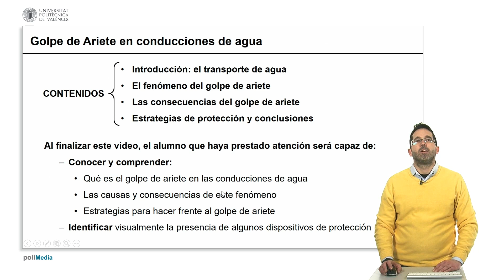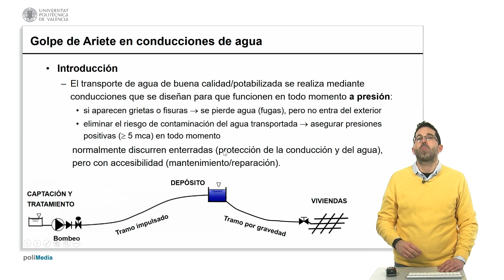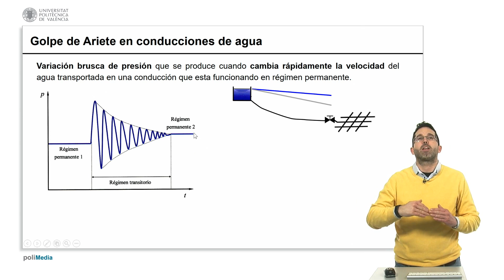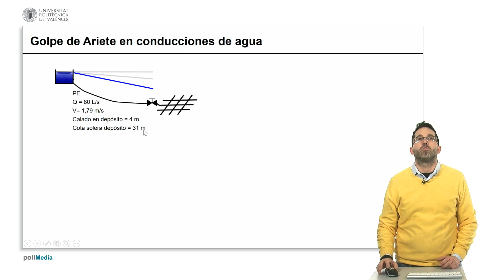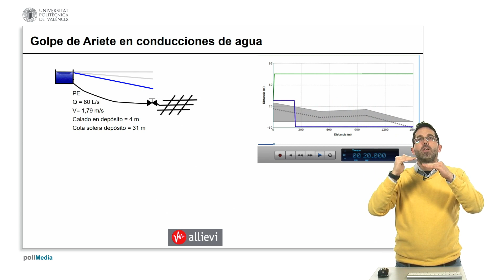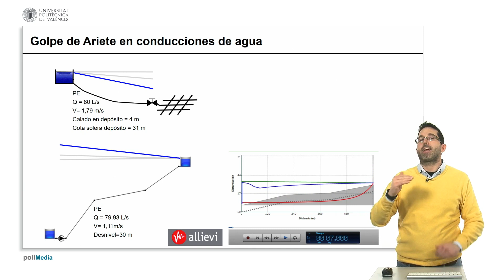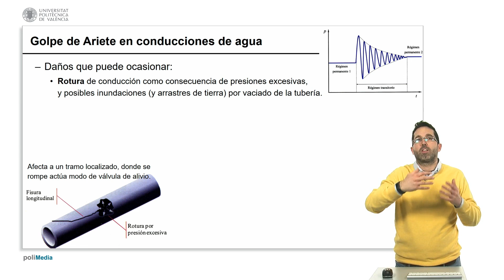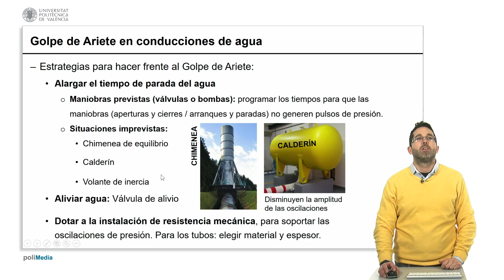El golpe de ariete en conducciones de agua a presión. | 3/10 | UPV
Título: El golpe de ariete en conducciones de agua a presión.

Descripción: En este objeto de aprendizaje se explica en qué consiste el fenómeno del golpe de ariete en conducciones de agua a presión, cuáles son sus consecuencias, y se introducen brevemente las principales estrategias de protección. Aguado García, D. (2021). El golpe de ariete en conducciones de agua a presión.

Descripción automática: En este video, el profesor de la Universidad Politécnica de Valencia explica el fenómeno del golpe de ariete en conducciones de agua. El golpe de ariete es una variación brusca de presión ocasionada por cambios rápidos en la velocidad del agua dentro de una conducción, que puede causar daños considerables en las estructuras y llevar a contaminación del agua transportada.

Las conducciones de agua potable deben mantener presiones positivas para evitar contaminación y están diseñadas para soportar esta y otras presiones asociadas a su operación regular. Se describe cómo operaciones bruscas como el cierre de válvulas o la parada de bombas pueden generar sobrepresión y cómo el sistema lucha por reequilibrar la energía del agua, lo que puede llevar a roturas o colapsos del sistema de conducción.

Para enfrentar el golpe de ariete y minimizar sus efectos, se recomienda prolongar el tiempo de parada en operaciones planeadas y la utilización de dispositivos de protección como chimeneas de equilibrio y calderines. Estos dispositivos ayudan a almacenar el agua y energía, alargando el tiempo de respuesta y absorbiendo las fluctuaciones de presión.

En conclusión, el manejo adecuado del golpe de ariete se logra a través de un diseño resistente, estrategias de operación cuidadosa y la aplicación de modelos de simulación computarizada para dimensionar correctamente los elementos de protección en las conducciones de agua.

Autor/a: Aguado García Daniel